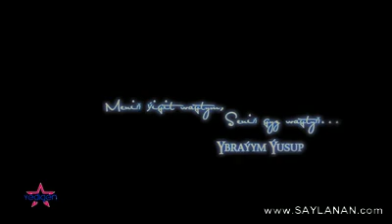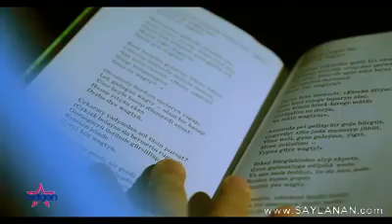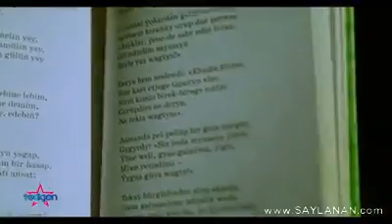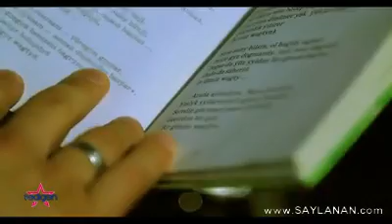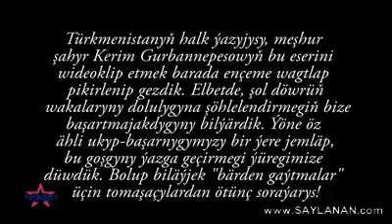MERGEN ANNAMUHAMMEDOW - YASLYK DRAMASY